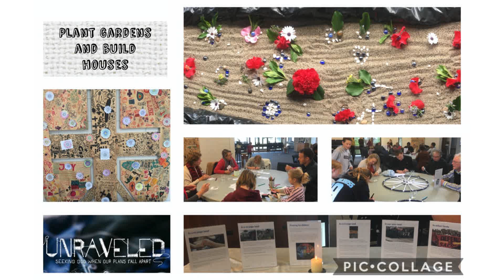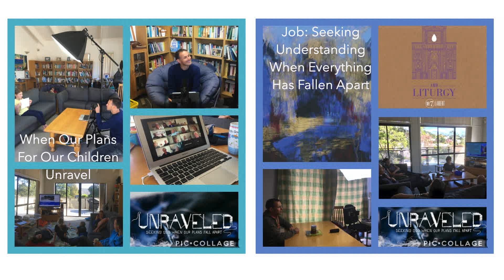Unraveled ReCap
Here is a ReCap of our 12 week teaching series called: "Unraveled." We have journeyed a long way in our Unraveled series. Next week we re-cap where we have been.

We've just completed our 12 week series Unraveled. Did something jump out in the series for you? We would love to hear what you learnt, or what stood out for you. If you have an image, a story or something you would like to share, please email it to , it could be a picture, writing or video on your phone. We would love to share your learnings with everyone. Our 12 week series is listed below to jog your memory.

EPISODE LIST

1. GENESIS 18:1-15; 21:1-7 || Sarah Laughs
2. MATTHEW 14:22-33 || Peter Sinks in the Water
3. 2 SAMUEL 3:7; 21:1-14 || Rizpah Mourns Her Sons
4. LUKE 19:1-10 || Zacchaeus the Wealthy Tax Collector
5. EXODUS 5:1-2; 7:8-23 || Pharaoh Hardens His Heart to Moses’ Requests
6. ACTS 9:1-20 || The Conversion of Saul to Paul
7. JEREMIAH 29:1-7 || Encouraging the Israelites in Exile to Plant Gardens & Build Houses
8. JOHN 4:1-29 || The Samaritan Woman at the Well
9. JOHN 20:19-29 || Thomas
10. EXODUS 1:22, 2:1-10 || Moses’ Mother Gives Moses Up So He Can Live
11. JOB 28:12-28 || Job’s Lament and Loss
12. MARK 5:1-20 || Jesus Heals Legion, a Man Possessed by Demons